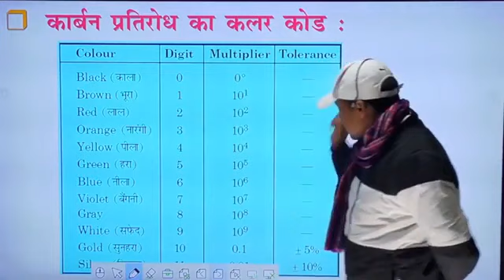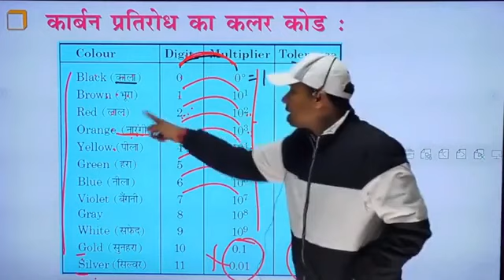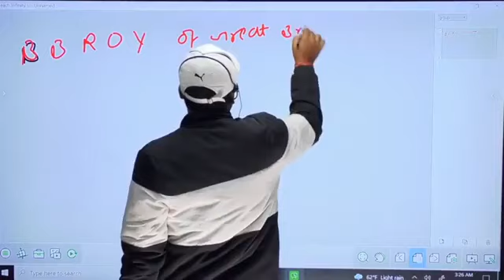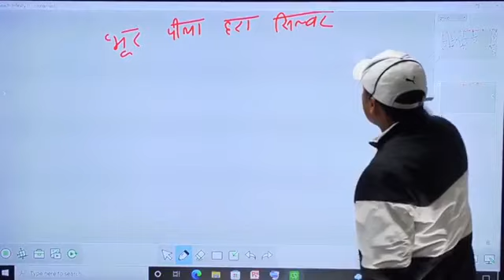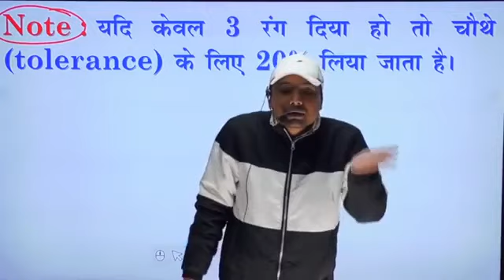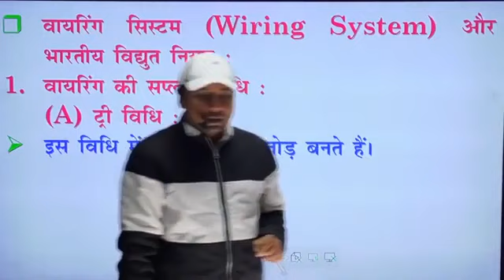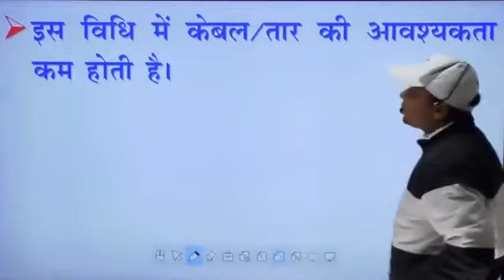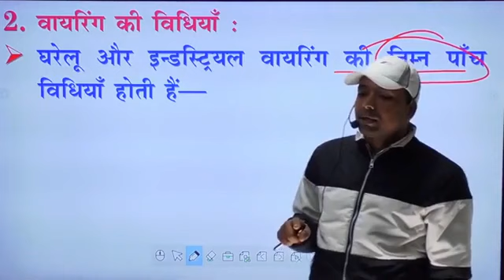ITI-TRADE ELECTRICIAN || Insulator, Electric wire, Cable & Electrical Accessories || Part-7 | SK Jha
ITI TRADE ELECTRISHIAN THERORY IN HINDI